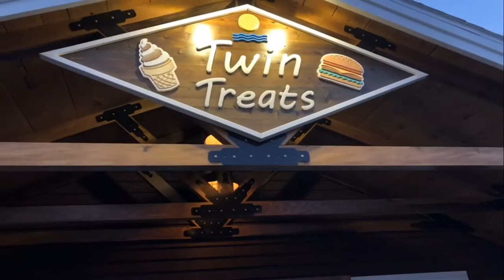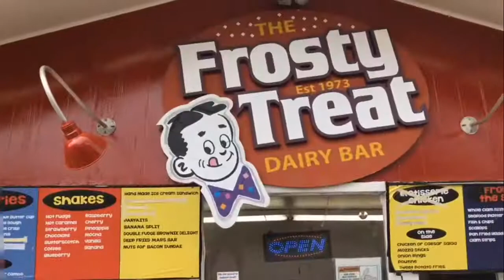Twin shores 2020